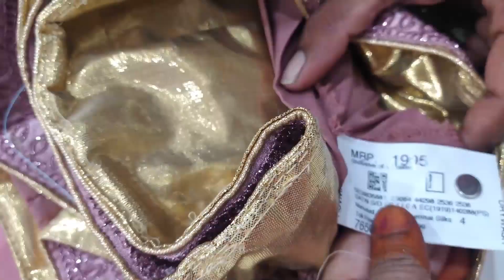சென்னை சில்க் லெஹங்கா கலெக்சன்/lehenga design for wedding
Wedding leghanga collection
Bridal lehenga collection
சென்னை சில்க் லெஹங்கா கலெக்சன்
function dress for girls
partywear dress for chennai silks t nagar

The Chennai Silk year 2020 Kantangi Sarees Pongal Collection

Pothys Pattu sarees Collection /Buy one get one Free